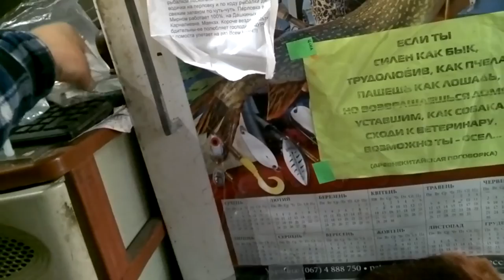снасть "мушка"-это браконьерская снасть?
Снасть "мушка" стала очень популярной в последнее время... с крючком № 6-8 это обычная снасть,которая при ступенчатой проводке ЛОВИТ рыбу. Если же на снасть поставить крупный крючек и проводку делать "от плеча", то  это браконьерство.Рыба багрится буквально за всё.